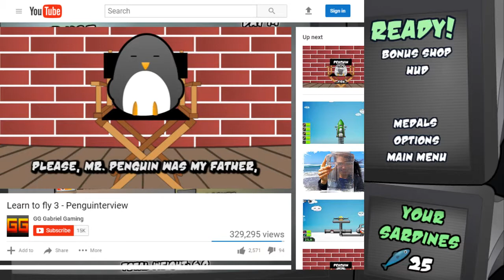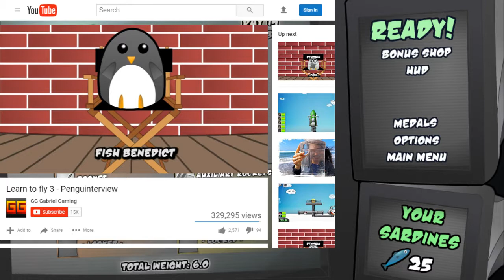Learn to fly 3 Part 2// Up up and away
Hey ya'll hope you enjoy the new episode! Took a bit of a break from recording but I'm gonna start again soon! But anyhow hope ya'll enjoy!!